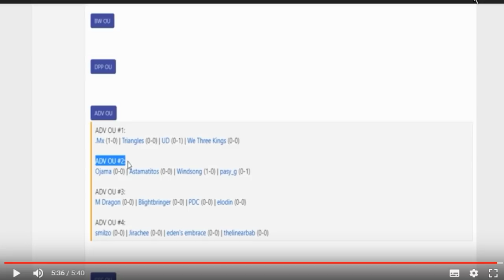Smogon World Cup of Pokémon XIII-Round 1: Astamatitos (GRE) vs. pasy_g (GER) [ADV OU] w/Seal